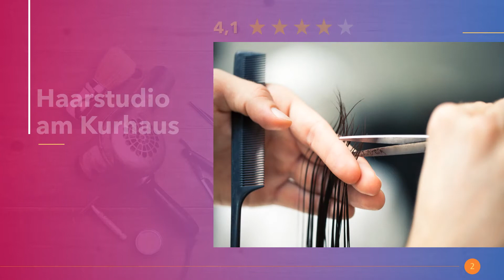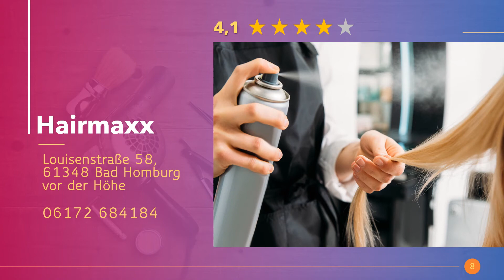Friseure in Bad Homburg vor der Höhe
Die angesagtesten Friseursalons mit Hairstylisten für Frisuren mit Locken für mittel oder kurze Haare. Ab zum Haarschnitt und feiern mit neuem Haircut in Bad Homburg vor der Höhe.

Hier in Bad Homburg vor der Höhe findest du die besten Kinderspielplätze.